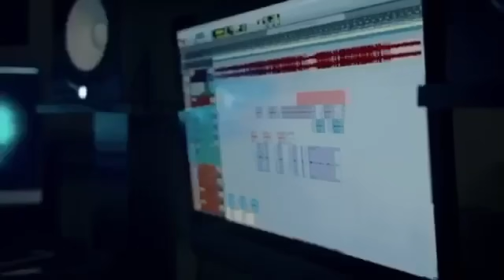Lil Yachty & Dababy in the studio 🔥🔥🔥